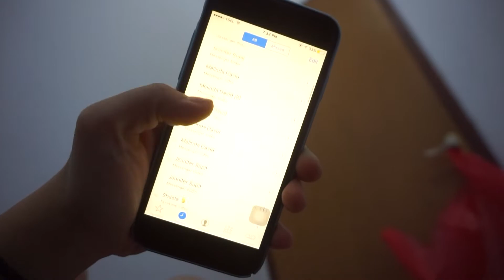Vlog 5: I'm Dreaming of a Manado Christmas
Hey guys! I am back home in the Napa Valley but I have so many more vlogs to finish up! Heres our Christmas adventures! Enjoy :)

For Christmas, we traditionally visit house to house of families and close friends. It's custom to eat at every house and enjoy the special dishes and desserts they prepare. Merry Christmas everyone! Ours was sweet.